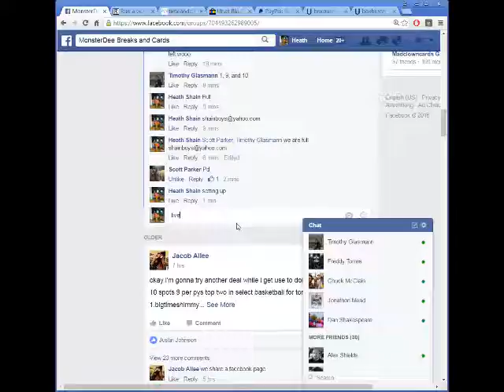Select box Wed night FB